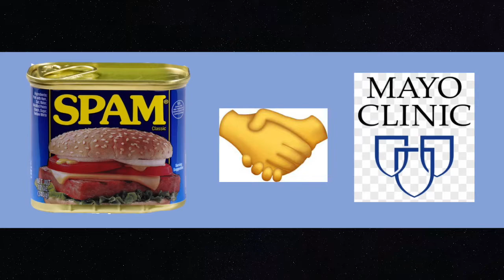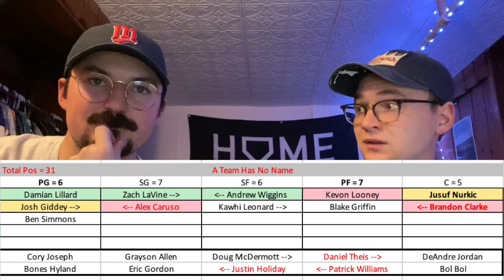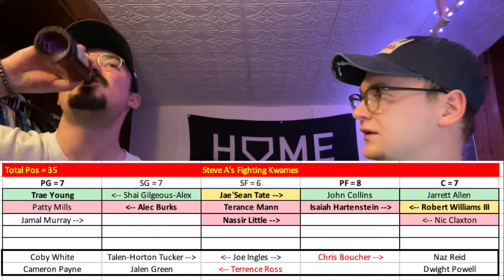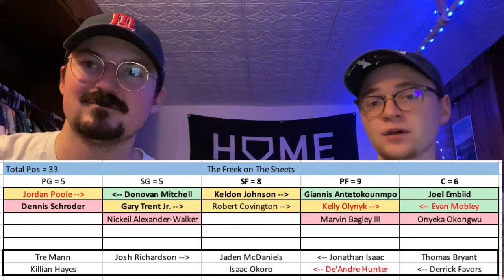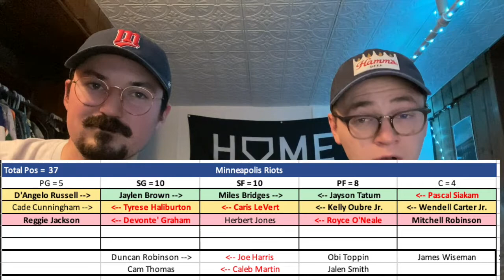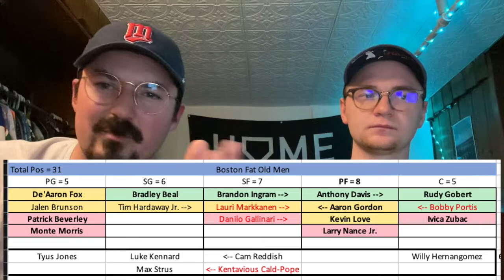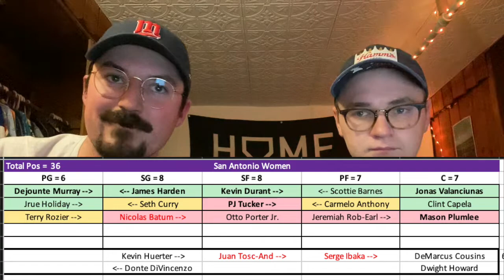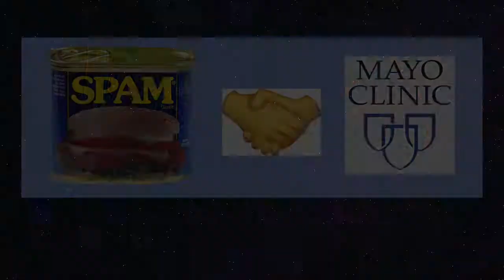SHB Special Report: Deadline Power Rankings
0:00 - Intro
1:35 - Bottom Four Overview
3:00 - Explaining the Depth Chart

7:30 - Ghost of Simmons
10:30 - Hermantown Herroes
13:20 - Fire Nation of Fredrickstad
16:30 - Stephen A Fighting Kwames

20:35 - Middle Four Overview
22:10 - The Freek on The Sheets
27:20 - Washington Football Team
30:30 - Donald's Destroyers
34:10 - Minneapolis Riots

39:00 - Top Four Overview
40:40 - Boston Fat Old Men
45:45 - Mason City Muppets
50:20 - San Antonio Women
55:00 - Grand Meadow Golden Geese

1:00:40 - Playoff Matchup Predictions
1:05:20 - Complete Power Rankings
1:06:00 - Outro